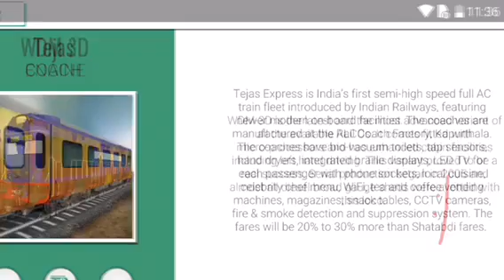INDIAN TRAIN SIMULATOR 1.9 REALESED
HELLO GUYS INDIAN TRAIN SIMULATOR ONE OF MY FAVORITE GAME CREATED BY HIGHBROW INTERACTIVE
LINK-Indian Train Simulator by Highbrow Interactive